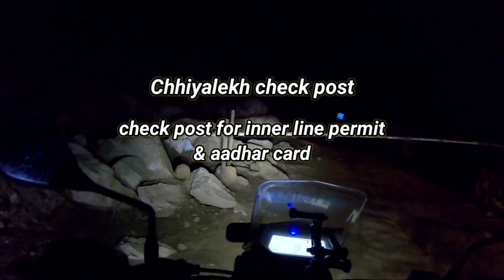Om Parvat in 2021 - Road to Kailash Mansarovar from Uttarakhand || MSB MotoVlogs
Om Parvat is a mountain located in Pithoragarh district, Uttarakhand, India.

The Om Parvat and the Adi Kailash are not one and the same, although there may be confusion in some sources.
Om Parvat can be viewed en route to the Kailash Manasarovar Yatra from the last camp below Lipulekh Pass at Indian side. Recently it is also claimed by Nepal, the territory falls towards Indian Uttarakhand side on Dharchula, Pithoragarh District. But it has always been the sacred mountain for Hindus among all over the world. Many trekkers to Adi Kailash often make a diversion to view Om Parvat. Om Parvat is located near Nabhi Dhang camp on Mount Kailash-Lake Manasarovar yatra route.
The Adi Kailash or Shiva Kailash is located in a different direction, near Sin La pass and near Brahma Parvat, the base camp of Adi Kailash is 17 km from the Kutti village at sacred Jolingkong Lake with a Hindu Shiva temple.
Om Parvat
Om Parvat in 2021
Road to Kailash Mansarovar
Road to Kailash Mansarovar from Uttarakhand
MSB MotoVlogs

Products I use: Amazon